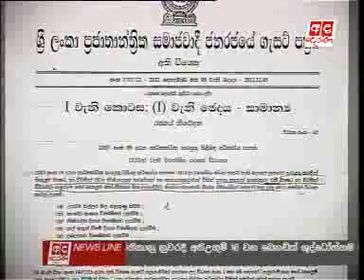Maximum retail price for drugs